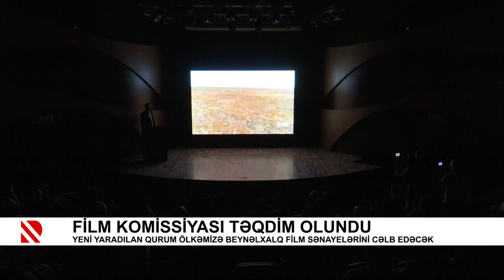Film Komissiyası təqdim olundu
Yeni yaradılan qurum ölkəmizə beynəlxalq film sənayelərini cəlb edəcək